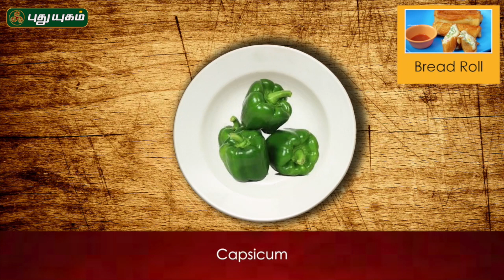Bread Roll Recipe | Puthuyugam Recipes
Learn how to make delicious Bread Roll Recipe...